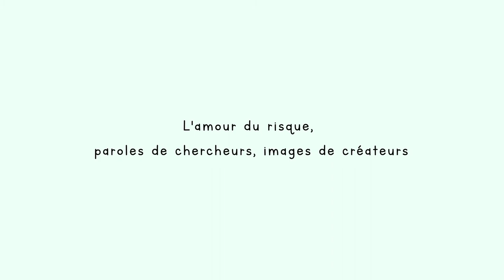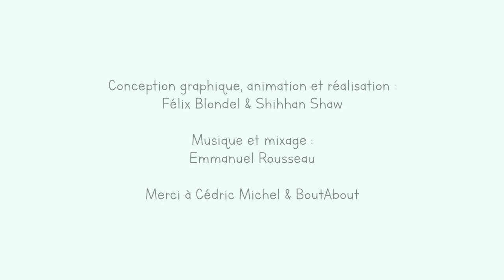L'amour du risque, Marc Fleurbaey (Solidarité) - Festival des idées Paris / USPC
La FMSH a piloté la réalisation de 10 vidéos de vulgarisation scientifique donnant la parole aux chercheurs.

Marc Fleurbaey, économiste, titulaire de la chaire Economie du bien être et de la justice sociale du Collège d'études mondiales, s'exprime dans le cadre du Festival des idées Paris 2017 sur le thème "l'amour du risque".